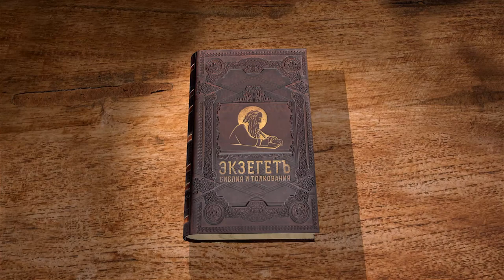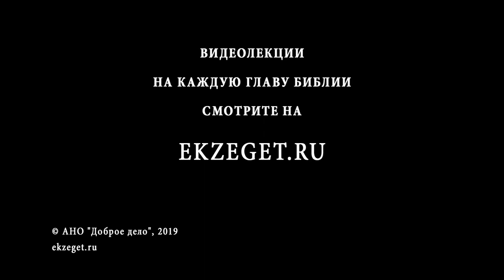Псалтирь. Псалом 14. Андрей Десницкий. Библия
1 [Псалом Давида.] — О Господь! Кто в Шатре Твоем может жить? Обитать на Твоей святой горе?
2 — Тот, чей путь непорочен и чьи дела праведны, кто правду в сердце своем говорит,
3 не клевещет, не делает другу зла, ближних своих не срамит.
4 Презренный в его глазах — ничто, а боящихся Бога он чтит. Другу поклялся — и слово сдержал,
5 серебра не пускал в рост, невинного не обвинял за взятку. Кто поступает так — вовек не падет!